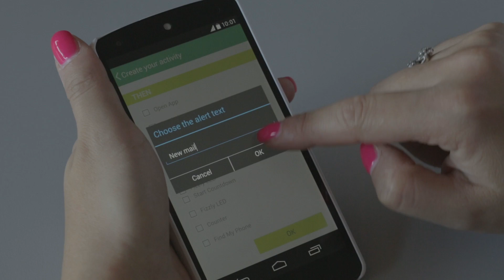Fizzly: the internet of things smart tag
Fizzly is a tiny smart tracker that connect every object you attach
Choose the movement you want to track, then choose what happens when it will be tracked. This is the power Fizzly gives you: attach it anywhere, or simply wear it, and step into the Internet of Things dimension. You can make your laptop tweet that you are starting to work when you open it the first time in the morning, remote-control smart appliances, smart lights, whatever! Fizzly becomes the world controller thanks to its Bluetooth Low Energy technology.
Do you want to go deeper into the Internet of Things smart tag?
and back it! Only $35 and it's open API!!!